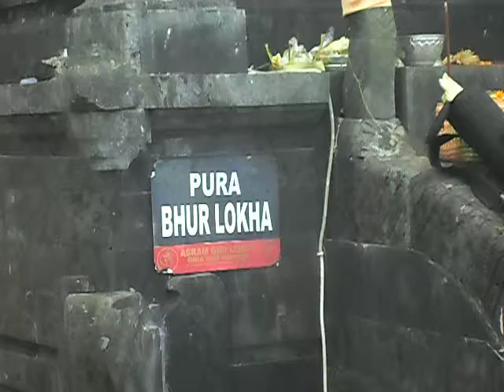Desa Nagasepaha ( Bhur Loka ) 7